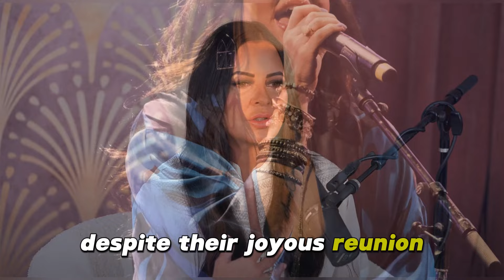Sara Evans Opens Up About Reconciliation with Husband Jay Barker: Lessons in Forgiveness and Growth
Discover the heartfelt journey of country music star Sara Evans as she opens up about her surprising reconciliation with husband Jay Barker after a tumultuous period of separation. In a candid episode of her podcast, "Diving in Deep with Sara Evans," she shares intimate details of their journey back together, shedding light on the complexities of forgiveness, personal growth, and the resilience of love.

The revelation follows a challenging phase marked by a significant incident leading to Barker's arrest for alleged assault. This turning point in their relationship spurred a journey of healing and transformation, as Barker expressed a genuine desire to reconcile and address underlying issues that had plagued their marriage.

Evans emphasizes that reconciliation does not equate to enduring unsafe or unhealthy relationships, stressing the importance of prioritizing personal safety and mental well-being. Her decision to reconcile was rooted in a shared commitment to growth and healing.

During the podcast, Evans candidly shares the emotional complexities of concealing marital struggles from their children and the toll it took on her emotional well-being. Despite initial challenges, she describes Barker today as a "completely different person," highlighting the power of personal growth and redemption in their relationship's revival.

Despite their joyous reunion, Evans acknowledges the lingering emotional scars and challenges they face as a family, especially concerning the impact on their children. She offers valuable insights into rebuilding trust and stability amidst adversity, emphasizing the transformative power of forgiveness and faith.

Sara Evans' journey serves as a testament to the potential for growth and redemption within relationships marred by adversity. Her unwavering commitment to honesty and self-reflection offers hope and encouragement to those navigating similar challenges in their own lives, highlighting the enduring resilience of love in overcoming life's trials and tribulations.

Join us in exploring Sara Evans' inspiring narrative of forgiveness, growth, and reconciliation—a poignant reminder that amidst life's challenges, love and faith can illuminate paths towards healing and renewed hope.